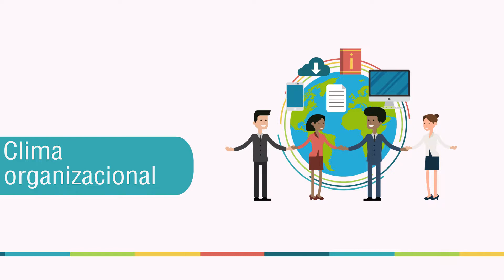Clima organizacional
Jaidi María Obregón gestora de clima organizacional en la Universidad de Antioquia plantea este concepto en relación con las dinámicas organizacionales y aborda una revisión teórica acerca de los factores influyentes en el clima organizacional y las estrategias para lograr un buen funcionamiento en la organización.